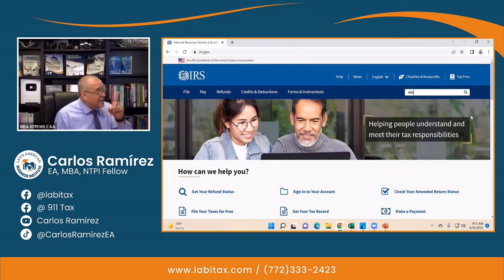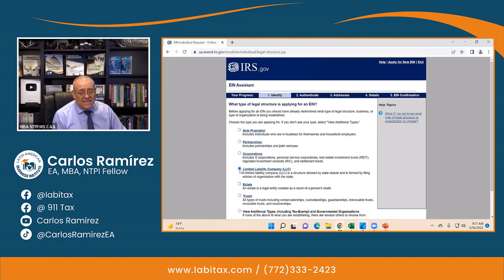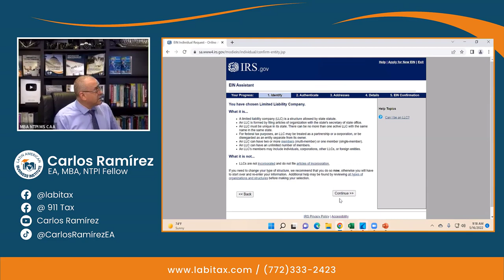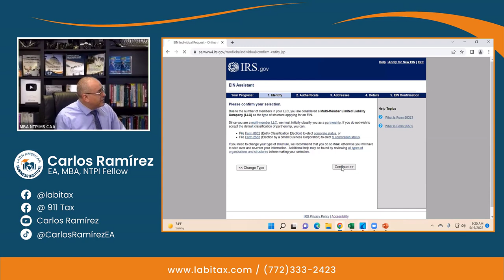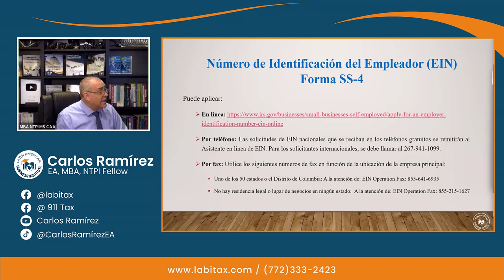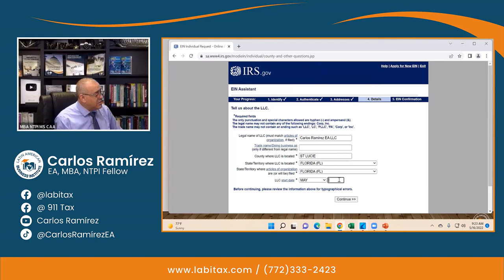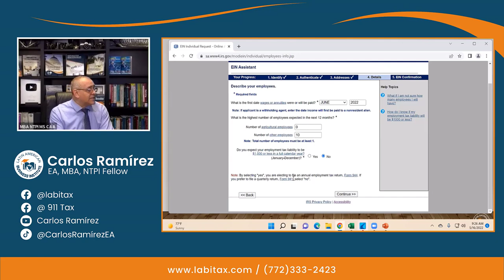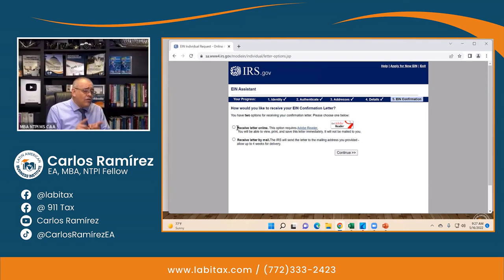¡Conozca como obtener el Numero EIN! - Impuestos en USA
Un número de identificación de empleador (EIN) también se conoce como número de identificación fiscal federal y se utiliza para identificar una entidad comercial.

MI PÁGINA OFICIAL - CARLOS RAMIREZ EN FACEBOOK
SÍGAME EN FACEBOOK Y ENTERESE DE TODO